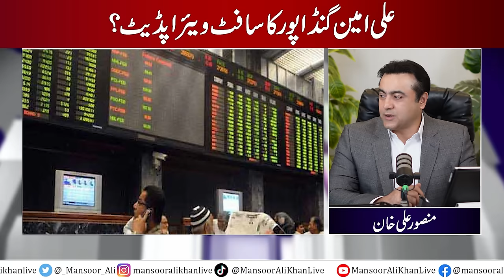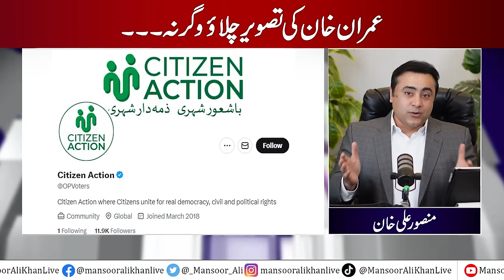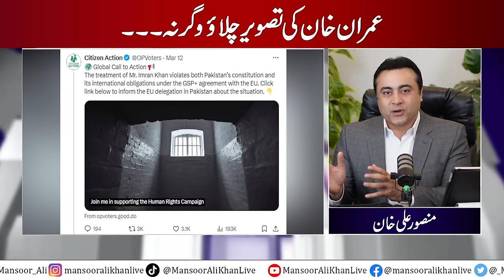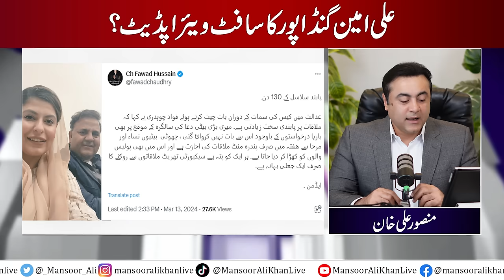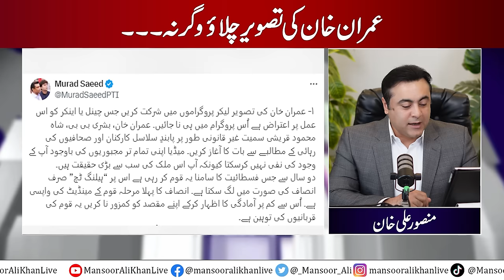Run Imran Khan's picture or else . . . | Ali Amin Gandapur's Software updated? | Mansoor Ali Khan